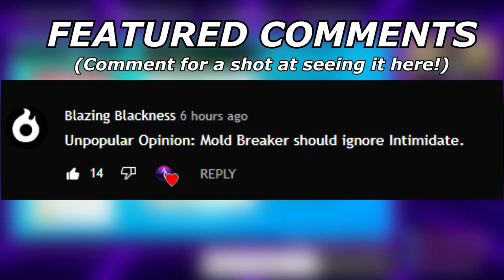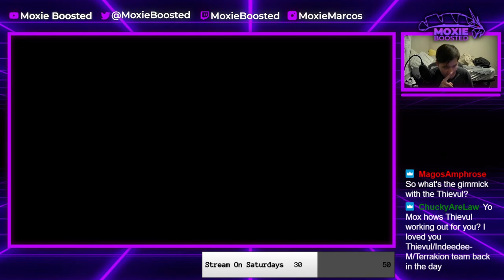How To Make ZACIAN Even MORE BROKEN! | Pokemon Sword and Shield VGC 2021 Series 10 Wi-Fi Battles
Today I howl next to zacian. Damage ensues...

3. Send a tip, ask a question
5. Download and install OBS Streamlabs with my